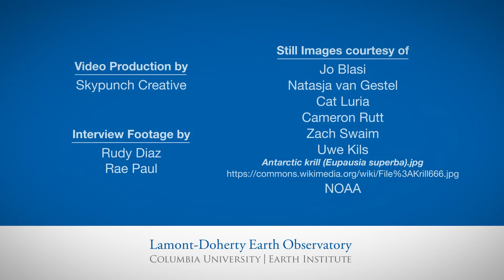Penguins: Climate's Canaries in the Coal Mine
Temperatures have been warming on the West Antarctic Peninsula at about 0.5 degrees Celsius per decade since the early 1950s, a rate about four times faster than the global average. The sea ice here begins to advance about 2 months later than it did in the 1980s and retreat about a month earlier. The changes and their cascading effects are showing in the numbers and species of marine wildlife, particularly the native Adélie penguin. Hugh Ducklow, a biogeochemist at Columbia University's Lamont-Doherty Earth Observatory and lead principal investigator at Palmer Station, describes the changing conditions.